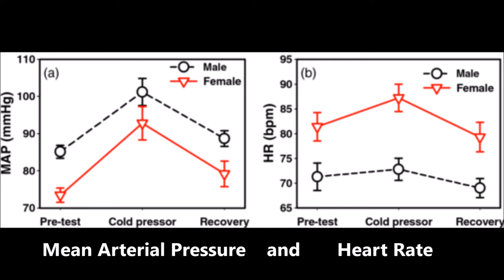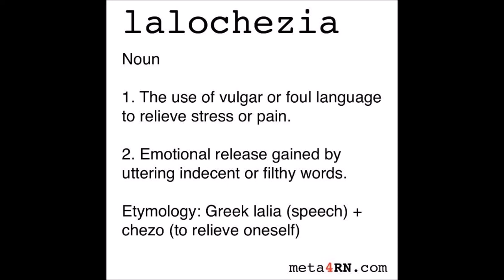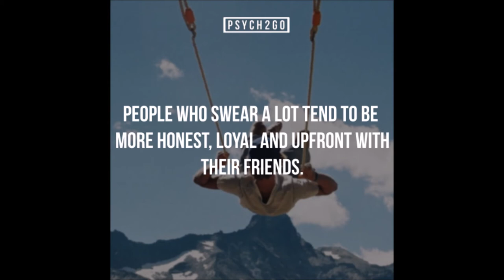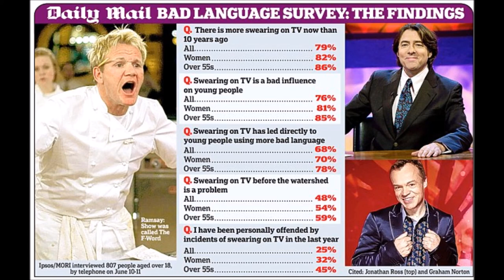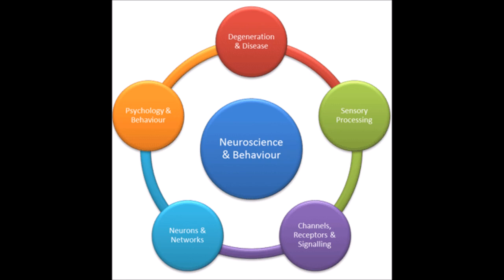Pain and Swearing Illustrated Interview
Dr Stephens (Keele University, UK) discusses his research on the analgesic power of swearing in an interview with the British Psychological Association.